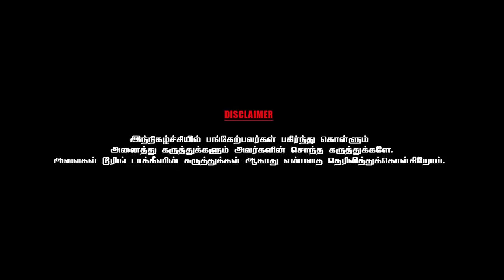நீங்க செட்டில் திட்டுவீங்க அதனால நடிக்க வர மாட்டேன் என்றேன்- ACTOR MARIMUTHU | PART 5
G.Marimuthu is an Indian film director and actor. After making his debut as a director with Kannum Kannum (2008), he has gone on to make other ventures including Pulivaal (2014) and feature in supporting roles as an actor.

In 1990, G. Marimuthu  headed to Chennai wanting to be a film director. After initially working as a waiter in hotels, he became acquainted with lyricist Vairamuthu. After working as  an assistant director with Rajkiran for his films Aranmanai Kili (1993) and Ellame En Rasathan (1995)  Marimuthu had the oppertunity to  work  with film makers including Mani Ratnam, Vasanth, Seeman and S. J. Surya, before working as a co-director in Silambarasan's team, Manmadhan (2004) G. Marimuthu made his directorial debut with Kannum Kannum (2008), a romantic film starring Prasanna and Udhayathara which won critical acclaim.

In the 2010s, he prioritised his acting career and featured in supporting roles in Tamil films. Mysskin introduced him as an actor in Yuddham Sei (2011), where he played a corrupt police officer. The success of the film prompted him to star in films including Aarohanam (2012), Nimirndhu Nil (2014) and Komban (2015), often featuring as police officer. His performance in Marudhu (2016) prompted Vishal to sign him on to feature in Kaththi Sandai (2016).After compleating more than 100 films as an actor Marimuthu entered in to small screen and his maiden venture Ethir Neechal has become a huge hit